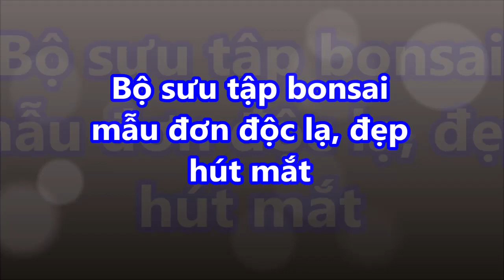Bộ sưu tập bonsai mẫu đơn độc lạ, đẹp hút mắt